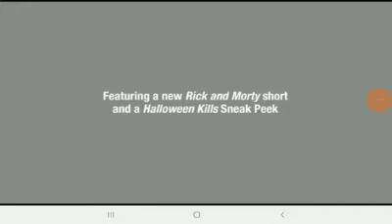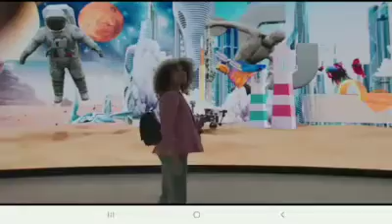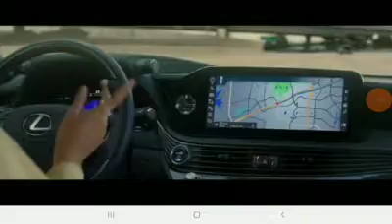Adult Swim Commercial Break during Yashahime: Princess Half-Demon (October 9, 2021)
This commercial break was taken during the Episode "Farewell Under the Lunar Eclipse"

One day, I hope to team up with TBS and have my own anime block on their channel one day. My anime block would be called Rainbow Kitsune. The reason why I picked the name Rainbow Kitsune is one, kitsunes are my favorite Japanese mythological creatures (I love foxes in real life) and second I picked Rainbow because not only do I like rainbows, but I also support the LGBTQ+ community. I also support Black Lives Matter and Stop Asian Hate. Since my former YouTube name was Rainbow Espeon, I thought of calling my block Rainbow Kitsune. Who knows maybe one day I will start my very own anime block. Now in terms of shows, I would include Pokemon (starting with the Indigo League saga), Cowboy Bebop, Inuyasha, Fullmetal Alchemist (2003 series first), Naruto (original first), Spice and Wolf, Yashahime, Dr. Stone, Ghost in the Shell (Stand Alone Complex first), The Big O, FLCL, and Kekkaishi.
If I had to pick an appropriate run time for my anime block, it would probably be on Fridays or Saturdays. I'm not sure about specific times however. I would probably start small and go for a two-three hour block.

NOTE: Yashahime belongs to VIZ Media. Adult Swim belongs to Turner Broadcasting System.